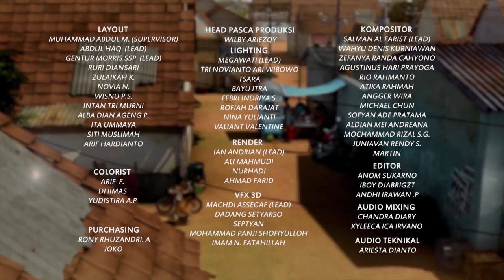Adit & Sopo Jarwo | Tahun Baru Semangat Baru dan Keberanian Baru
Adit & Sopo Jarwo tayang di channel YouTube MD Animation.